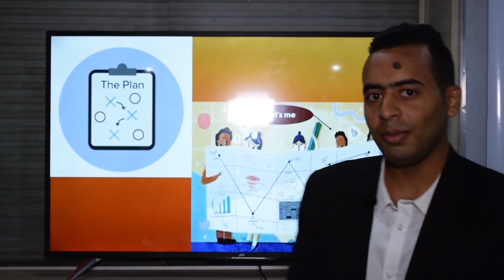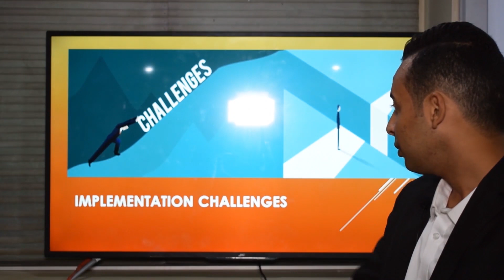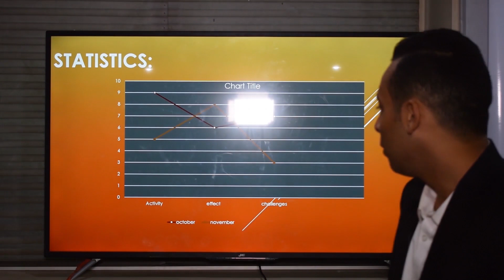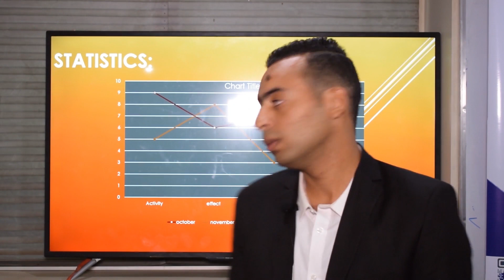Mohannad Khaled | Bio Team Egypt Members Updates 30 Nov 2019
Bio Team Egypt. A non-profit national foundation aiming for Biotechnology continuous learning. We offer a wide range of volunteering opportunities which bridging the needs of the Egyptian Biotech youth for self-development and gaining experiences. Many categories of events organized every year by enthusiastic young students, graduates and researchers in an epic and collaborative work to reach our prospective of success rates. Volunteering with “Bio Team Egypt” is a unique experience which lets you obtain the required skills for the market such as Public Relations, Sales, Marketing, Organization, Logistics, Public Speaking, Management, Leadership, Critical Thinking, Problem Solving, Human Resources and Human Development…etc. Those skills are obtained by designed experiments and trainings through the volunteering period to qualify our volunteers to deal with any situation.

Those are our members activity updates at the end of the first cycle of their volunteering period 30 Nov 2019. Highlights their efforts in organizing the first volume of National Biotech Congress Vol.1